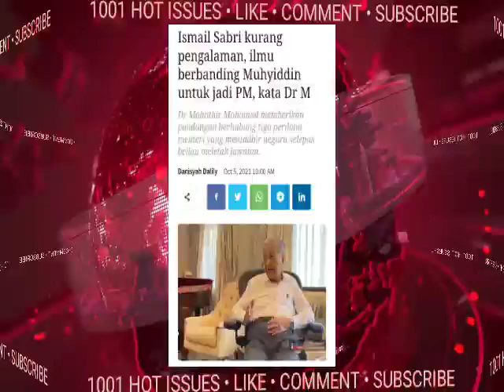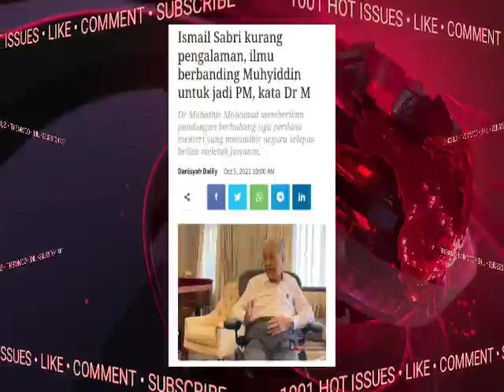30JUTA RAKYAT DIGEMPARKAN | TUN M BUAT KEJUTAN BESAR